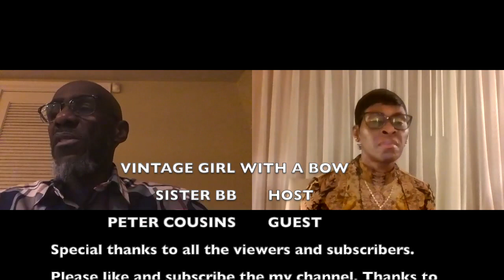Minister Peter Cousins & Vintage Girl BB Took An Old Journey “I Remember When!” Pt.1